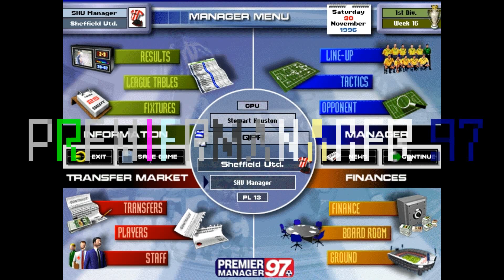Premier Manager 97 / MATCH DAY / QPR vs Sheffield United / CRAZY MATCH!